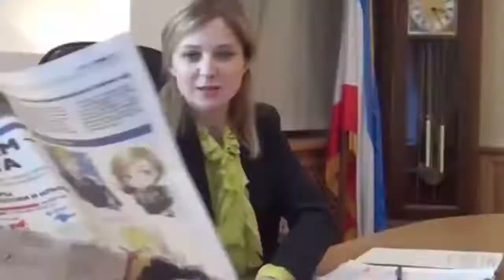Natalia Poklonskaya TRIBUTE VIDEO